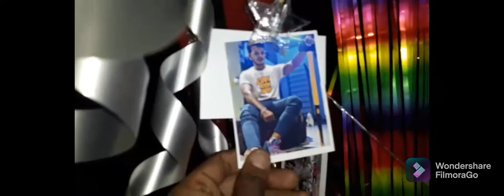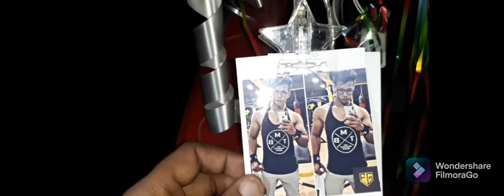MANHOOD EVENTS. HAPPY BIRTHDAY SEBY MALEK.